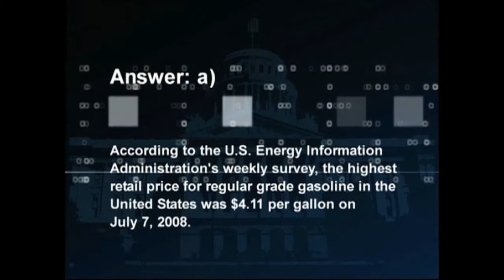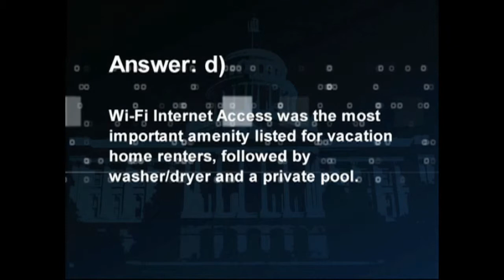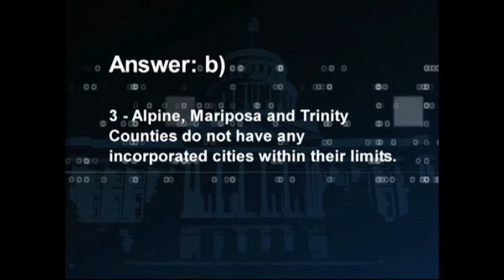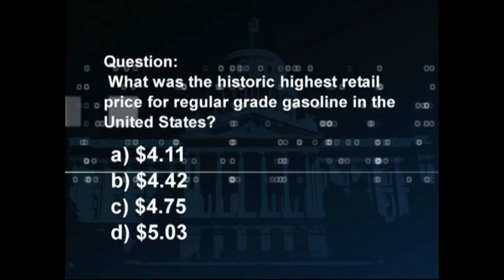California Edition 415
California Edition Host Brad Pomerance interviews CA BOE Member George Runner,
San Luis Obispo Cncl. MPT John Ashbaugh,
CA Asm. Brian Maienschein and
CA Asm. Rocky Chavez (B).